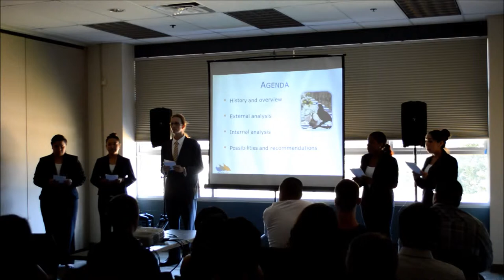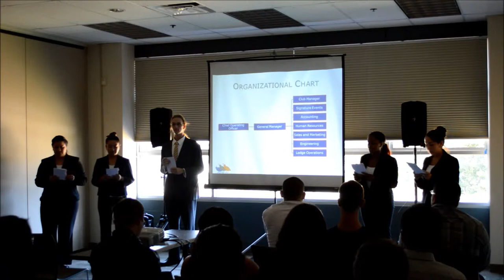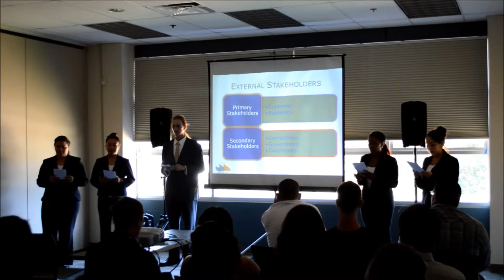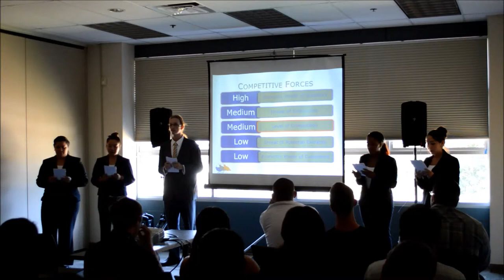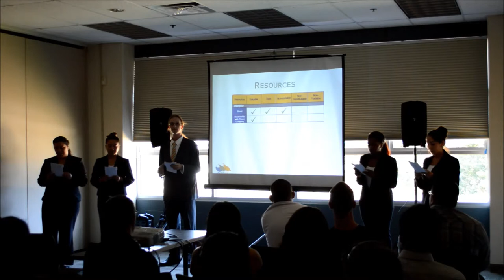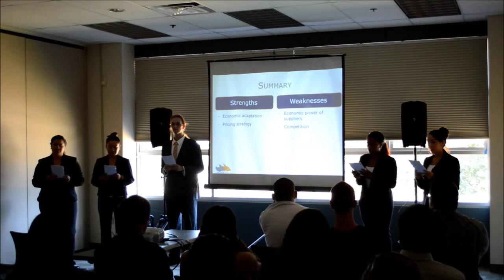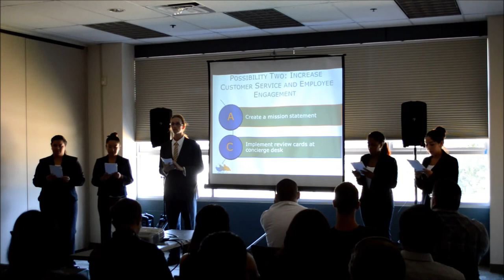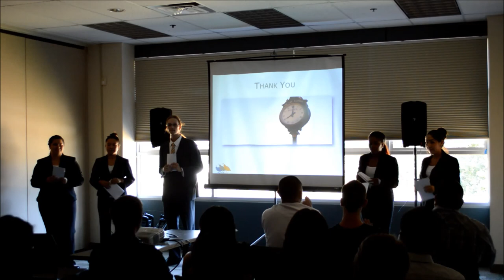Quail Lodge BUS 499 Spring 2014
CSUMB BUS 499-01 Spring 2014 presentation on a strategic analysis of Quail Lodge